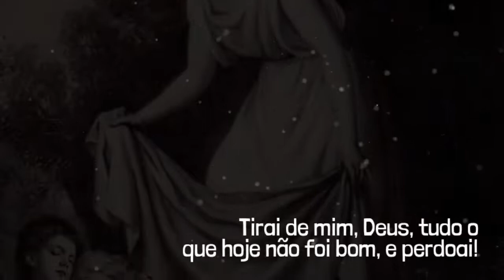Oração da Noite: "Boa Noite, Santo Anjo!" - 17 DE NOVEMBRO DE 2022